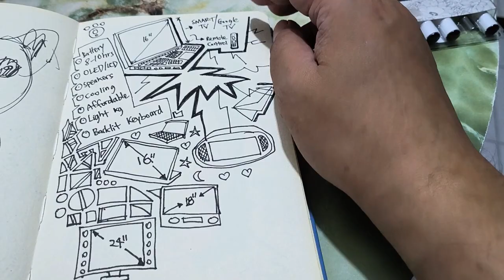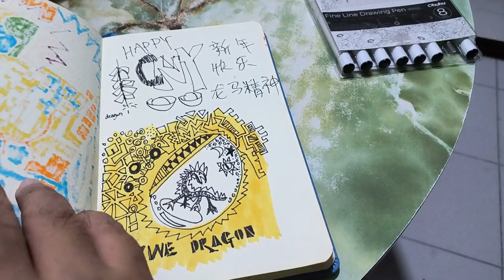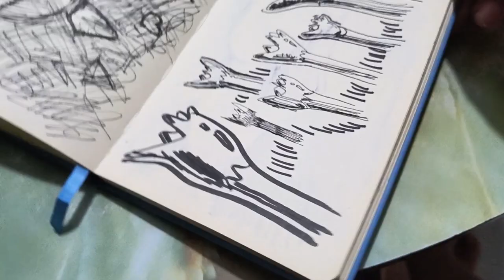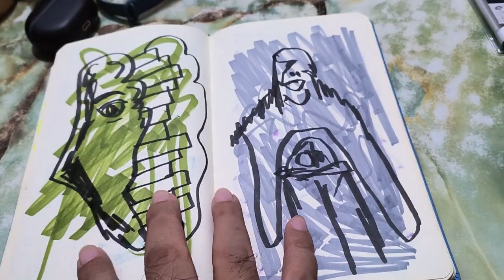never quit on your art, art love you